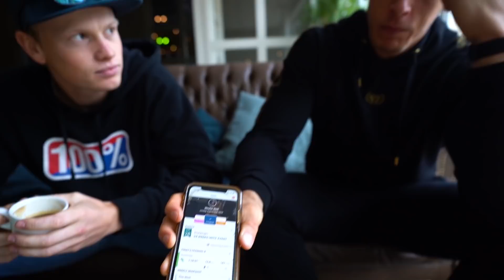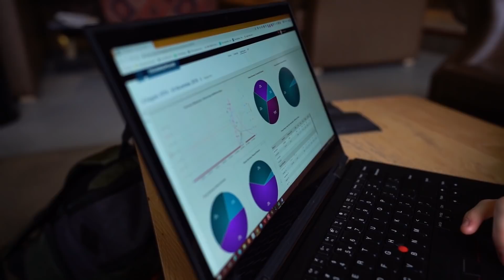VERLIES IK AL MIJN SPIERMASSA?! | VAN BODYBUILDER NAAR TRIATLEET | WUTRU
In deze video laat ik jullie kennismaken met Tom. Tom zal mij coachen en begeleiden tijdens de hele IronMan prep. Daarnaast toon ik mijn trainingsschema die Tom voor mij heeft gemaakt en hoe wij geperiodiseerd te werk gaan richting 28 juni.
Kracht en Duursport zullen afwisselend verwerkt worden in het schema. Zo ook in deze video waarin we een duurloop doen van 12 km en een trainingssessie in de gym.

GROEI LEKKER!